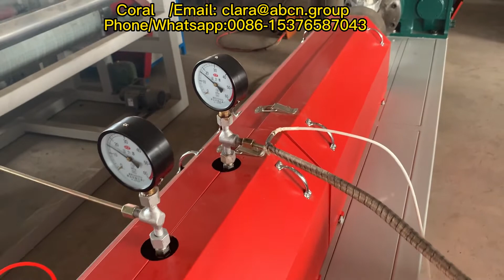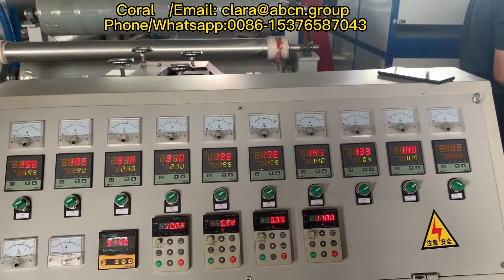pe bọt nhựa táo ổi trái cây lưới lưới túi đóng gói làm cho máy đùn dây chuyền sản xuất máy đùn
Tôi Coral đến từ Trung Quốc, sản phẩm máy PS và máy PE của công ty chúng tôi.
Chúng tôi xuất khẩu các thiết bị và phụ kiện.
Shunda Machinery trong lĩnh vực này trong khoảng 30 năm, với kinh nghiệm phong phú.
Xuất khẩu trên toàn thế giới, và các kỹ sư có kinh nghiệm nước ngoài.

Giới thiệu sản phẩm:
Epe bọt lưới là một loại vật liệu đóng gói mềm mới.  Nó được sử dụng rộng rãi cho các gói sản phẩm thủy tinh, dụng cụ chính xác và các loại trái cây khác nhau.

Tính năng:

Đặc tính đệm cao.
Tuyệt vời chống lại thiệt hại và bầm tím bằng cách đóng gói riêng lẻ.
Bảo vệ cao chống mài mòn bề mặt.

máy lưới rau,
máy cắt túi rau điện,
dòng lưới rau,
dây chuyền sản xuất lưới rau,
máy lưới rau,
lưới túi rau máy,
máy lưới tỏi,
máy túi lưới tỏi,
tỏi lưới túi lưới máy đóng gói,
dây chuyền đùn lưới trái cây,
dây chuyền đùn lưới trái cây không có nút thắt,
máy làm nhựa pp pe,
pp pe máy làm bảng nhựa,
pp pe nhựa hạt làm máy,
pp pe tái chế hạt nhựa làm máy,
pp pe pet pc pbt pvc máy làm nhựa,
máy làm chai nhựa pp pe hdpe,
máy làm ống PVC / pe / pp / ppr / máy đùn nhựa,
máy lưới nhựa,
máy lưới nhựa,
máy làm lưới nhựa,
máy đùn lưới nhựa,